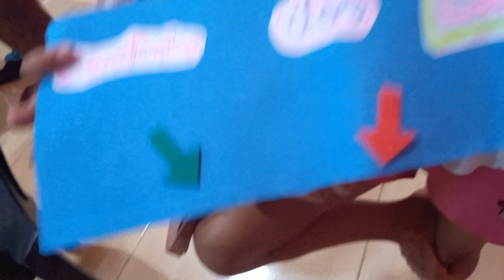Preparativos para a Surpresas para a professora Dica (5° ano B)